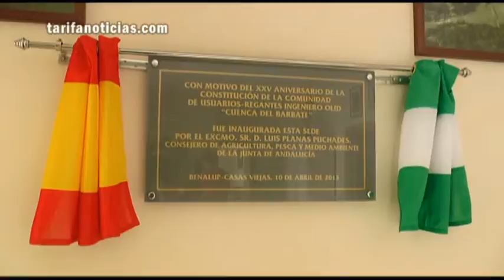TarifaNOTICIAS NUEVA SEDE INGENIERO OLID 100413